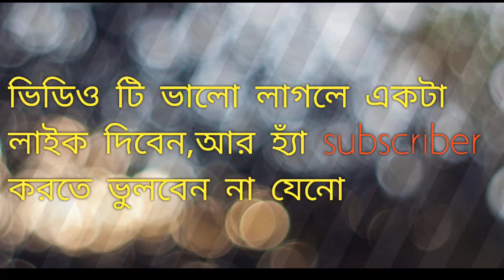ছোট্ট বোনের,,সুন্দর একটি গজল🥰🥰